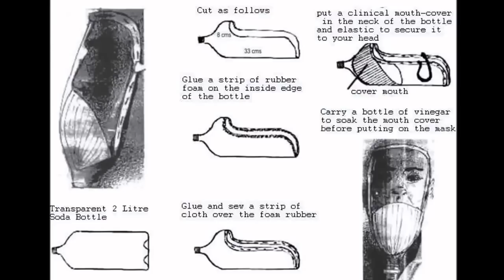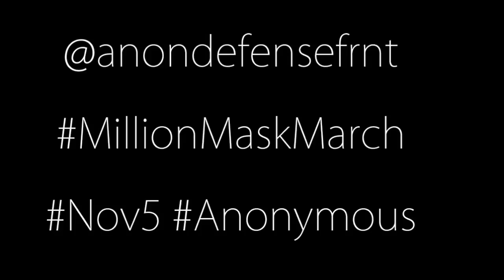Anonymous - Activists Self Defense Handbook Part 1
Expect us.